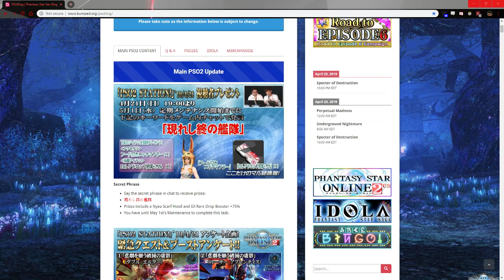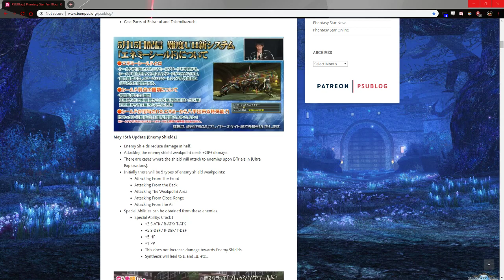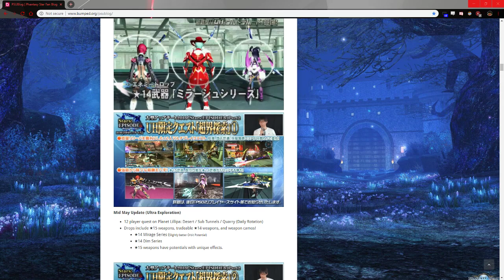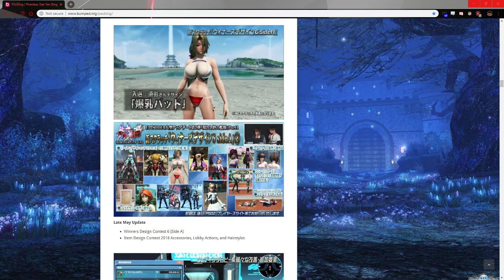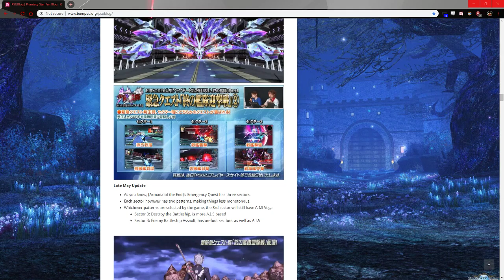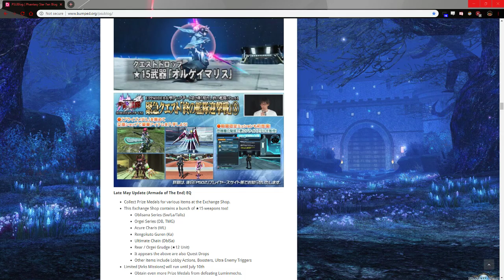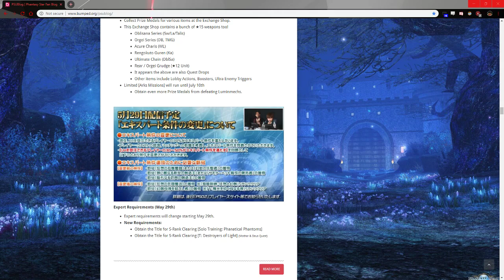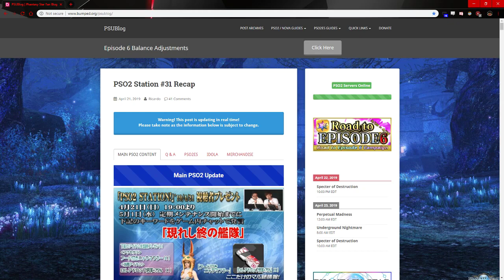PSO2 - Station Recap #31(New expert requirements)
Secret Phrase - 現れし終の艦隊